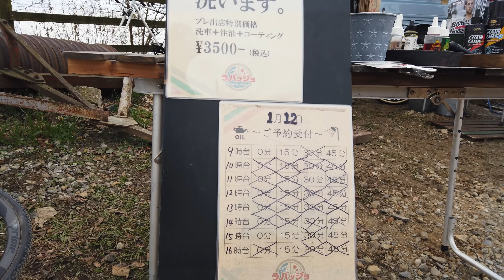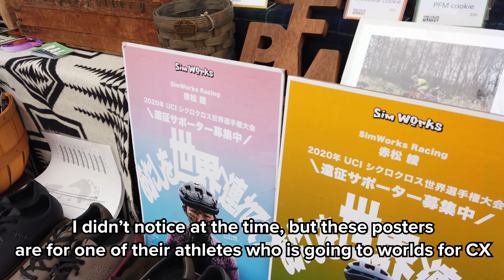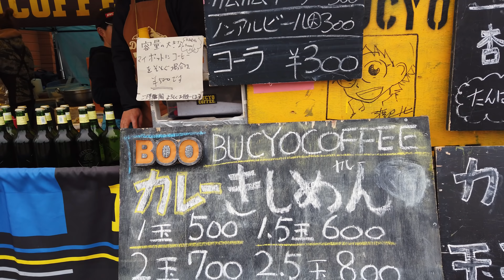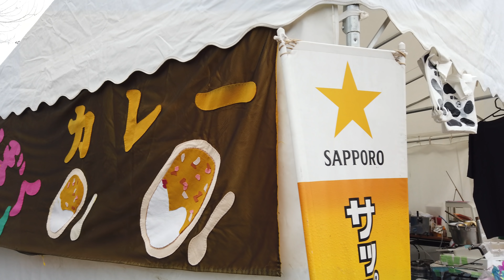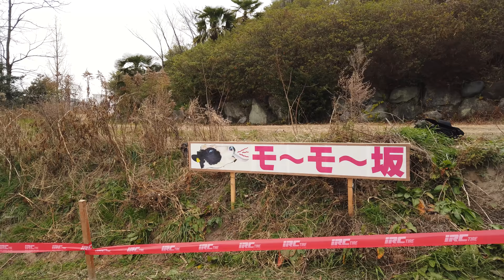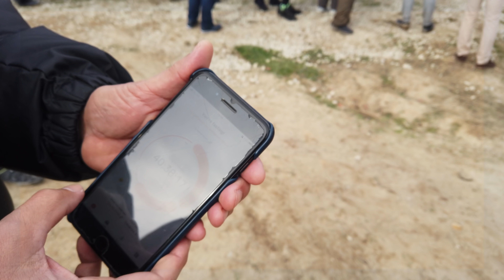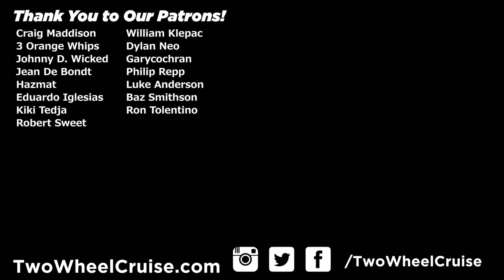The Best Cyclocross Race in Japan - Aichi Bokujo 愛知牧場 東海 シクロクロス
The Aichi Bokujo CX race is possibly the best and most popular cyclocross race in all of Japan. People come from all over the country to participate and the event has been getting bigger and better every year, with a growing number of participants, vendors, and the course also getting more difficult.

This is our local race, so although we are not racing this year, we came out to cheer on our friends and show you what the cyclocross race culture is like here in Japan.

I want to say a special thank you to Ishikawa-san for helping film some of the video during the men's pro race!

Unfortunately we filmed this video before we announced the race challenge for Thuong, so we missed the deadline for this race and were not able to participate. We haven't forgotten the promise and are looking for a race for her to participate in. Send us any suggestions if you have any!

🞂 Main Camera Sony A6400
🞂 GoPro Hero Action Camera
🞂 DJI Osmo Pocket Camera
🞂 External microphone